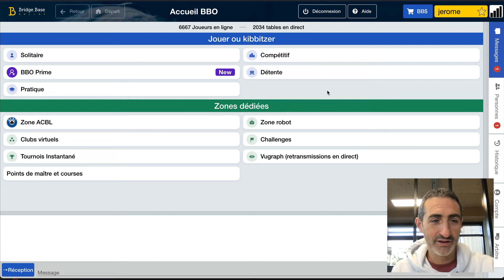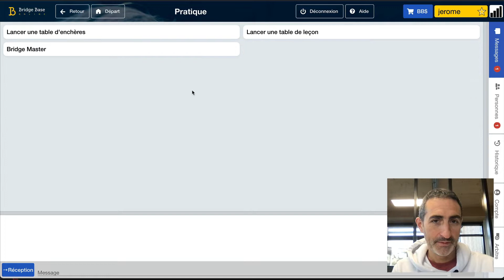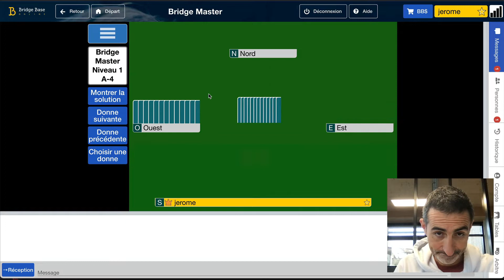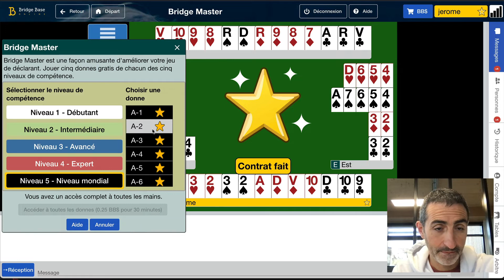Bridge Master avec Jerome Rombaut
BBO présente l'édition Bridge Master avec Jérôme Rombaut. Apprenez le bridge de manière simple et devenez un professionnel.